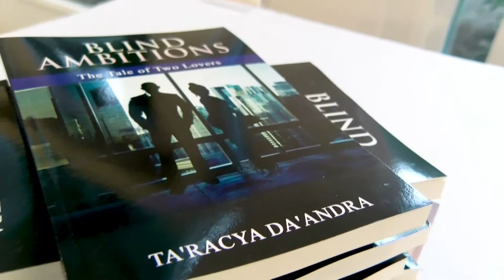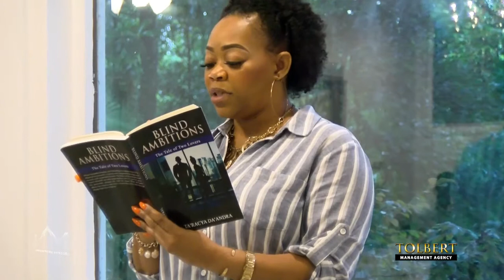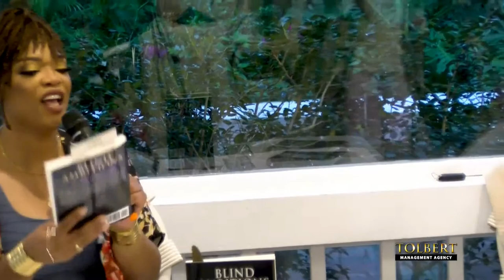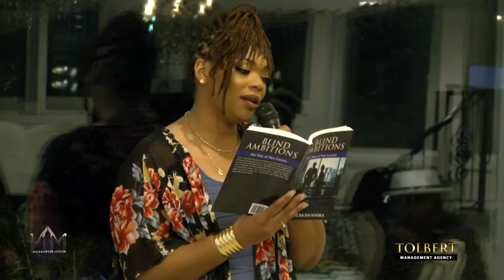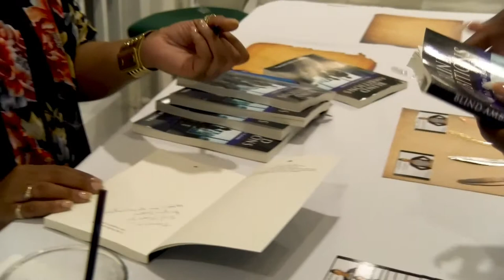BLIND AMBITIONS THE TALE OF TWO LOVERS 2